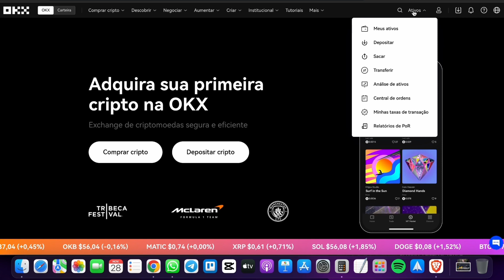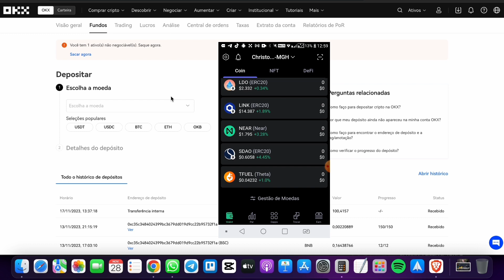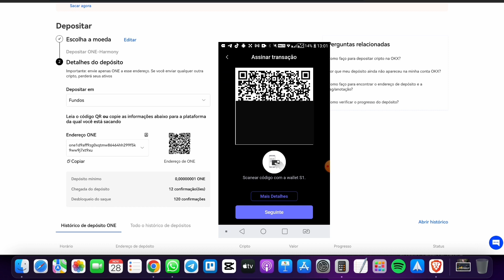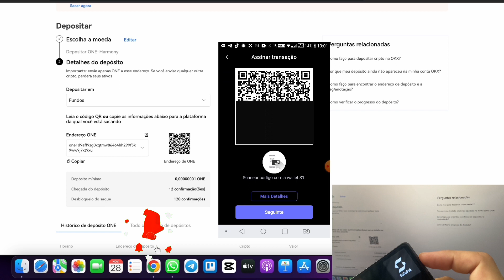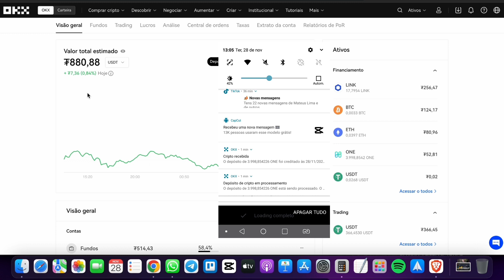HARDWALLET SAFEPAL S1 - COMO SACAR DA CARTEIRA PARA AS CORRETORAS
📗 Meu Ebook gratuito de Criptomoedas: As 6 estratégias que me fizeram sair na frente de 90% dos investidores iniciantes!